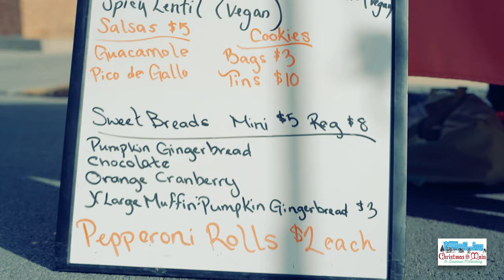Christmas on Main Street (Martinsburg, West Virginia)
Shot by: TheMarcJs
Edited by: TheMarcJs